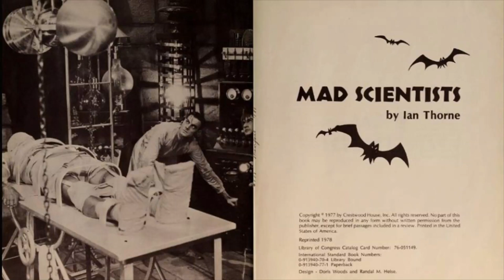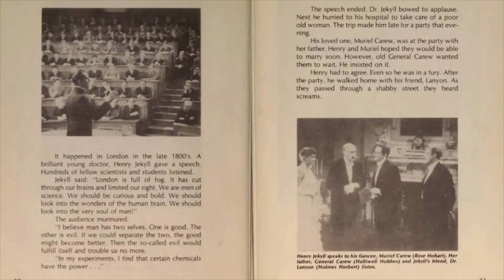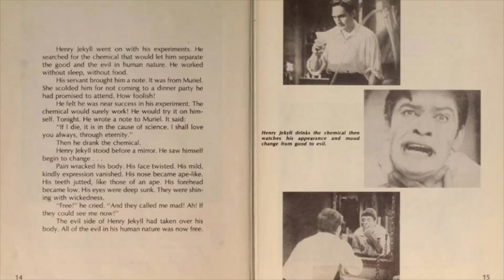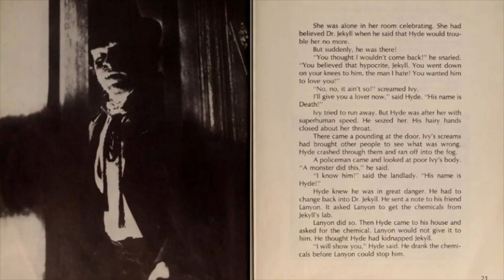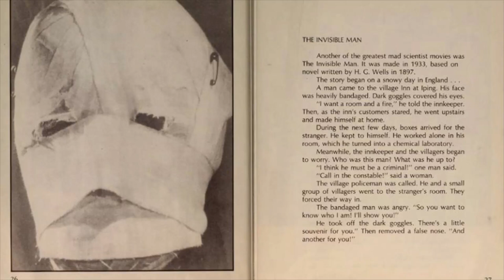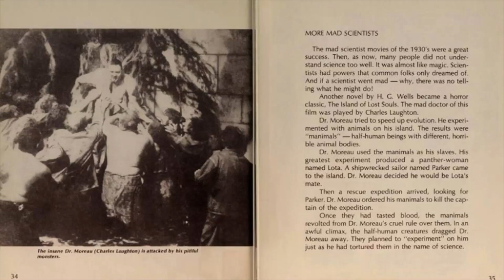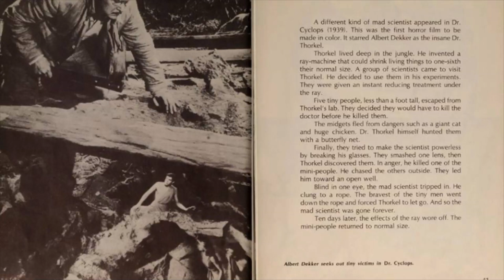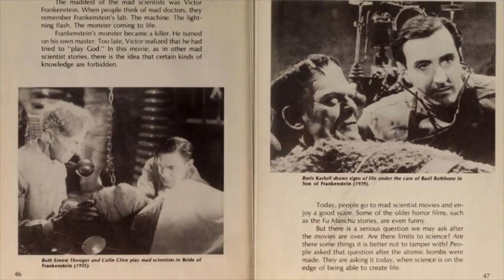Crestwood House Mad Scientists book Audio Cassette Read Along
Crestwood House Monsters Series - Mad Scientists Book.

Book and read along audio cassette were released in the late 1970s.